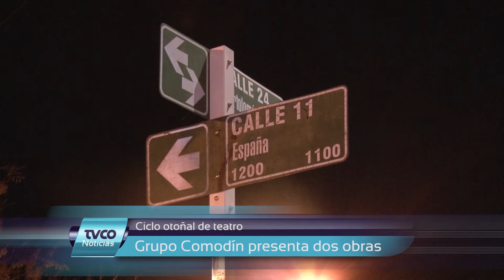Leandro Ghiglione por comodín